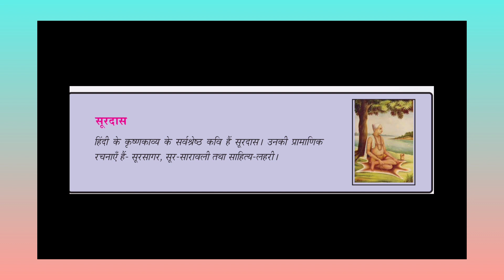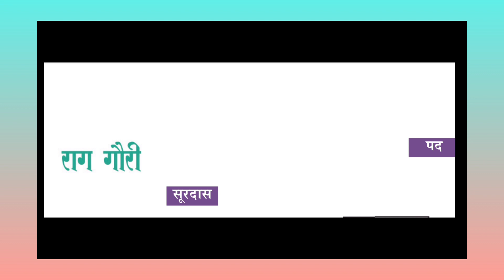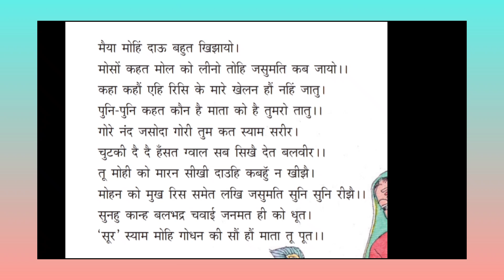9th standard Hindi //rag gouri//surdas//राग गौरी//class 9 hindi//Chapter explanation //saaz Hindi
9th standard Hindi //rag gouri//surdas//राग गौरी//class 9 hindi//Chapter explanation //saaz Hindi learning school in Malayalam